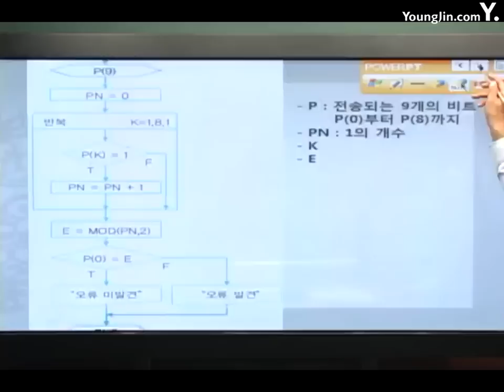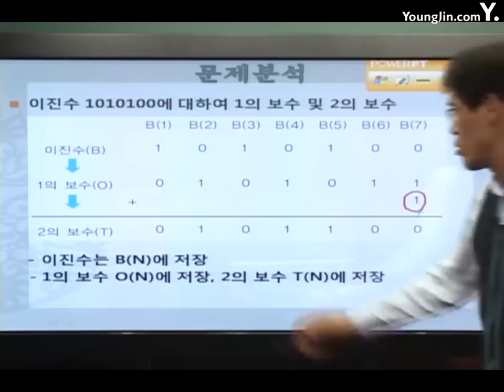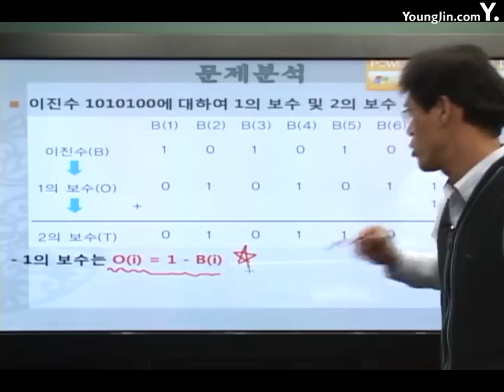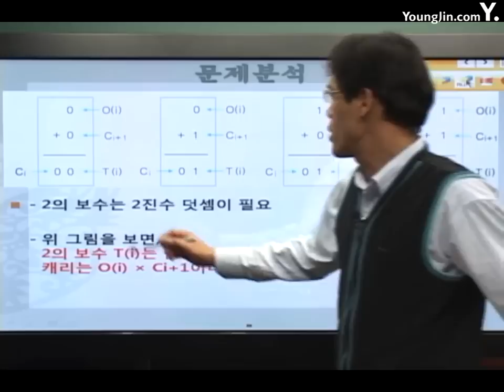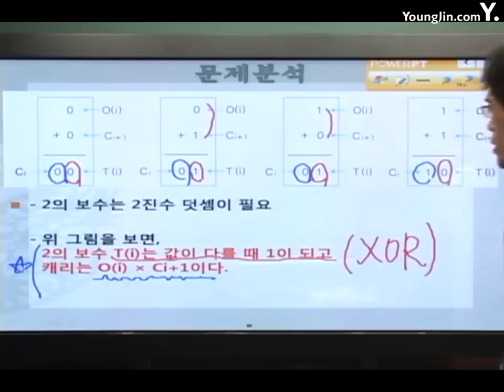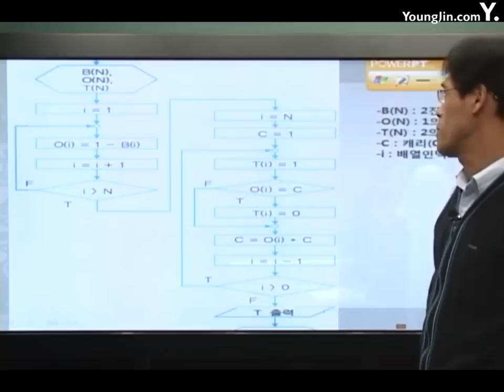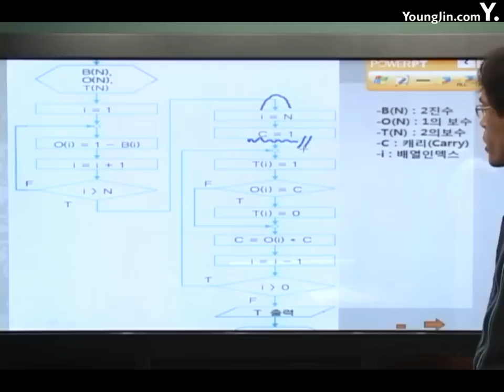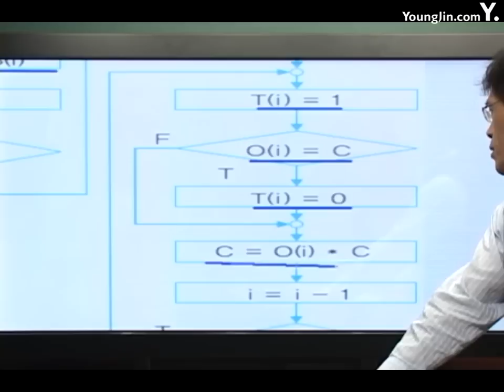알고리즘 기본 알고리즘 수학6